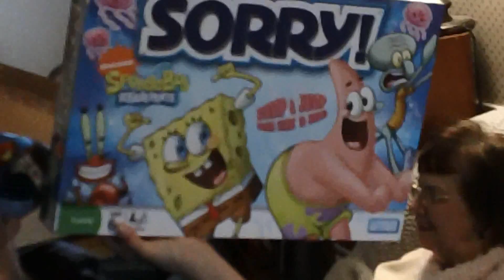08 Christmas 2011